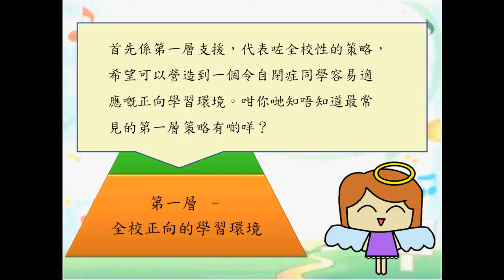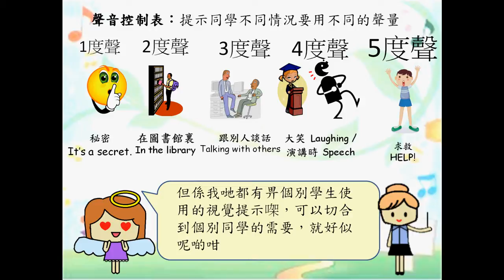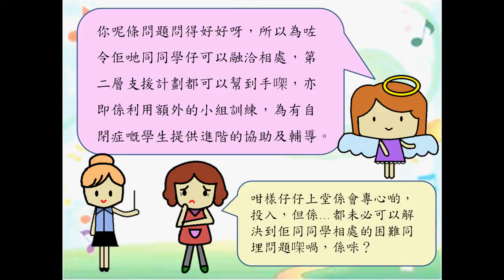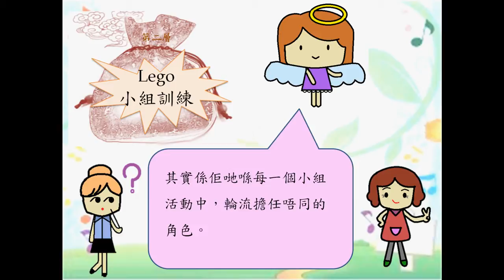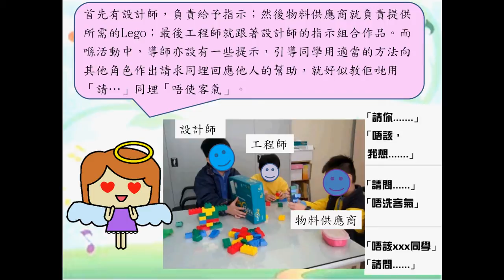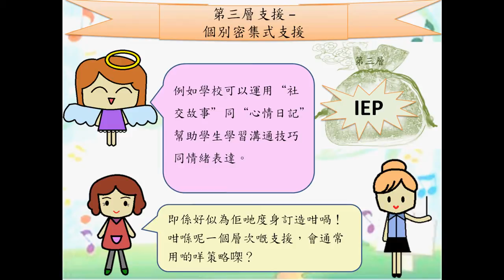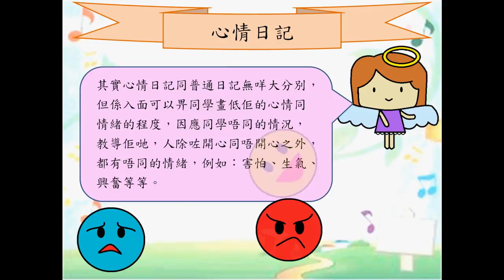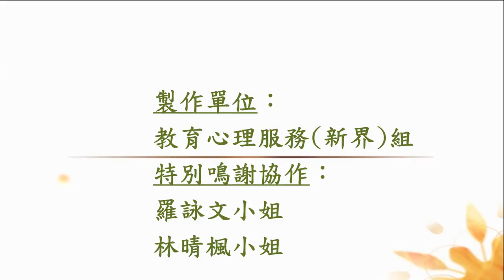融情第二十二期 協助有自閉症的學生 三層支援模式